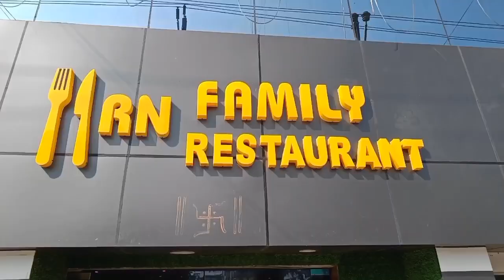कुख्यात हथियार तस्कर सुमन उर्फ बुचकुन को भारी मात्रा मे देसी कट्टा और जिंदा कारतूस के साथ पुलिस